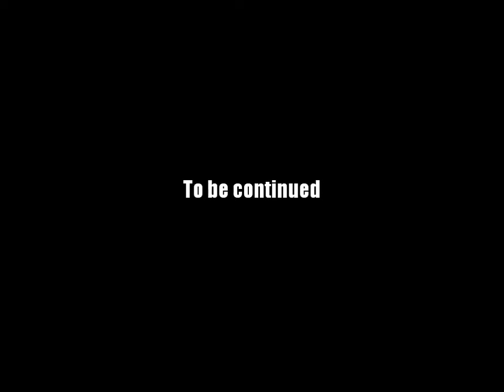AQ Worlds "Battle the Knights of Thorns" (Quest)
Quest:Battle the Knights of Thorns

NPCs:King Alteon

Monster List:Knight of Thorns

Turn in:Knight of Thorns Defeated x1

Equipment Won:None